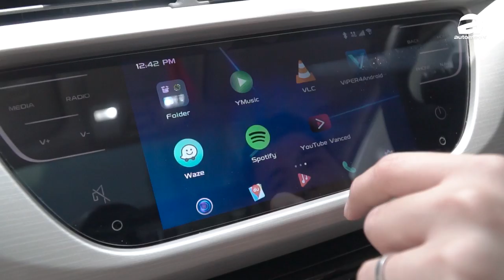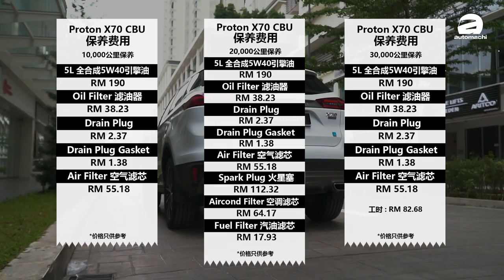Proton X70 CBU ，车主表示很吃油？（车主真实分享）｜automachi.com 马来西亚试车频道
Proton X70 在全国瞩目的情况下于2018年登场，当时这款号称国产 SUV 的新车以不到RM 130,000的售价让整个汽车市场为之疯狂，加上拥有相当亮丽的外形，以及号称科技感与质感十足的内装配备，成功吸引许多消费者买单。

今天我们找来的车主开的是第二批的 X70 Premium 车型，由中国整装进口的它因为是高配车型的关系，除了有当年推出时非常酷炫的 Hi Proton 声控功能以外，还有全液晶仪表盘，Nappa 高级真皮电动座椅，全景天窗，360度全景摄像辅助系统，以及全套的主动式安全系统，包含了像是主动式定速巡航，前方撞击预警及自动紧急刹车，车道偏移警示系统，车侧盲点侦测，智能远近光调节头灯组等功能，在配备方面简直是诚意十足。

而在动力方面 X70 也搭载了 Geely 的1.8L四缸涡轮增压引擎，最大马力高达184 PS，而峰值扭力也有285 Nm，搭配 DSI 的6速自排变速箱，并且拥有 ECO，Normal 和 Sport 三种驾驶模式，只不过在油耗方面这款 C-segment SUV 就稍微有点偏高了，就连今天的车主也这么说！

除了吃油，车主对于他的 X70 还有什么意见呢？想要知道的话就按下 Play 按键吧！